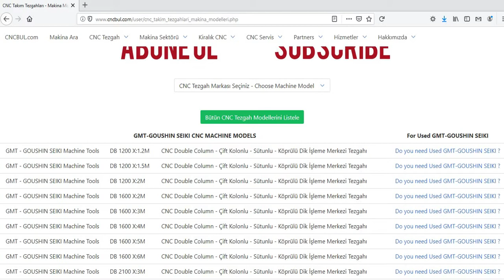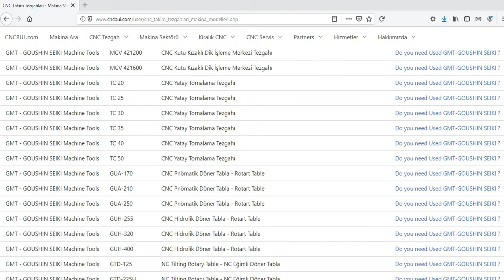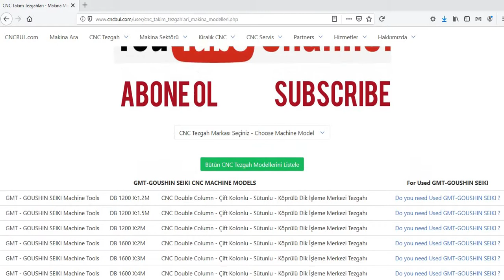GMT-GOUSHIN SEIKI MACHINE MODELS (CNC Machine Tools)